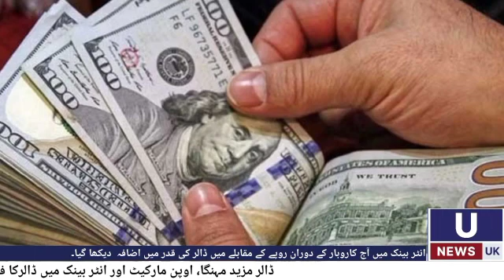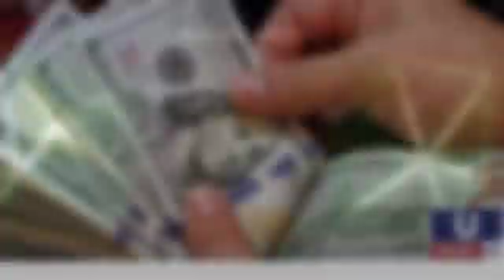Today, Defense Day is being celebrated across the country with great enthusiasm